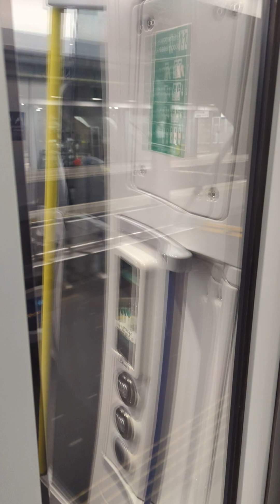scotrail class 38500 motor sounds